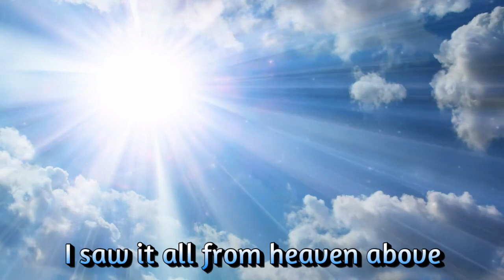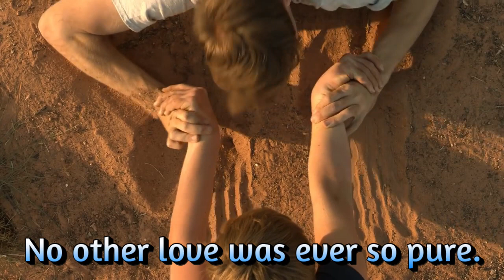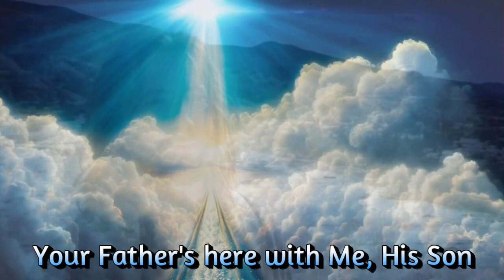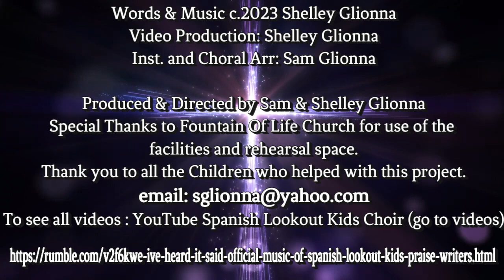Well Done Official Music Video: Spanish Lookout Kids /Praise Writers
WELL DONE

This song is about our journey in life, and how we choose to live it.
God put us here to serve Him and love others. Our time is short and we will all meet our maker, Lord and Savior. We all want Him to say, Well Done!

Oh blessed child come talk to me.  Today your healed.
Today your free.  Your time on earth taught you to love.
I saw it all from heaven above.

Well done. Well done, There's nothing you've left undone.
Well done. Well done, the battle's over you're home my son.

Oh blessed child come walk with me.  Today's a day
That all shall see.  My love for you is true and sure
No other love was ever so pure.

Oh blessed child enter these gates.  As heaven sings
and celebrates.  Your Father's here with Me, His Son
You have come home and victory's won.

The battle's won,
Well Done!